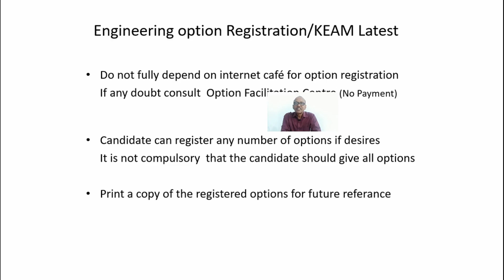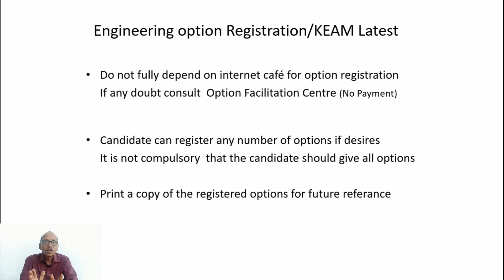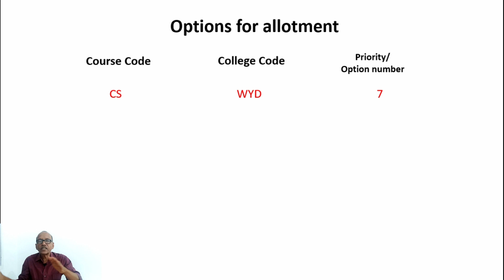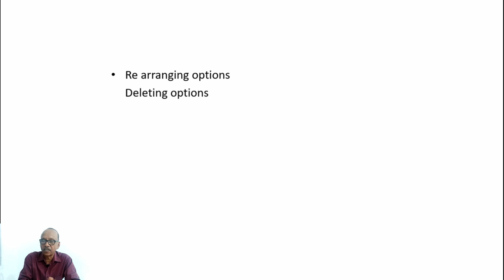Engineering option Registration | KEAM 2021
How to register for colleges after KEAM examination..
things to remember before registering course and college code..